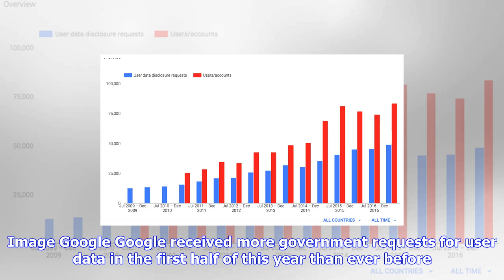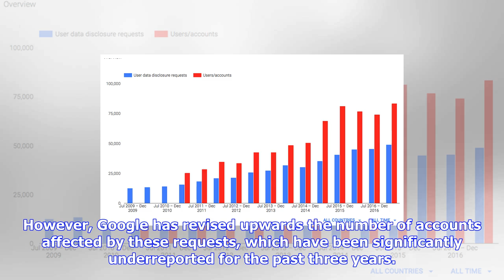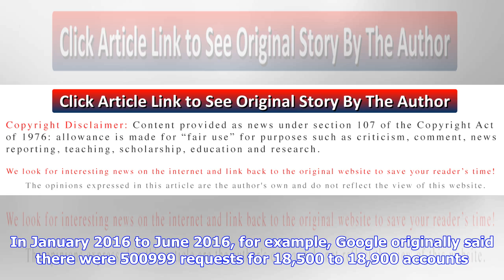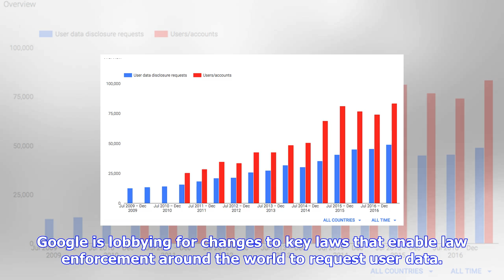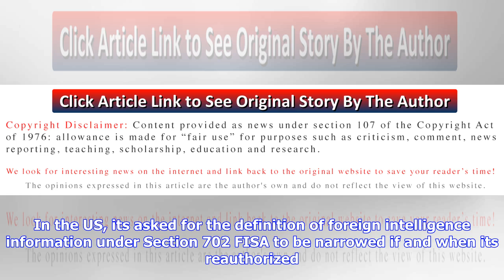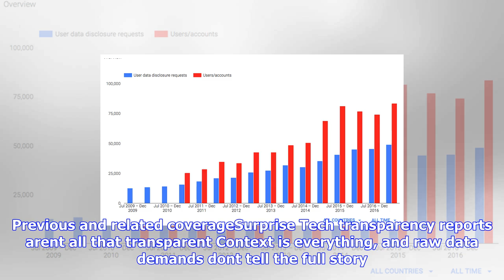Breaking News | Google warns that govt is demanding more of your private data than ever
Google warns that govt is demanding more of your private data than ever

Google reports a steady increase in worldwide requests for user data, mostly from US and European go...